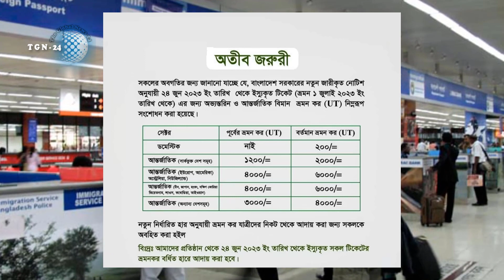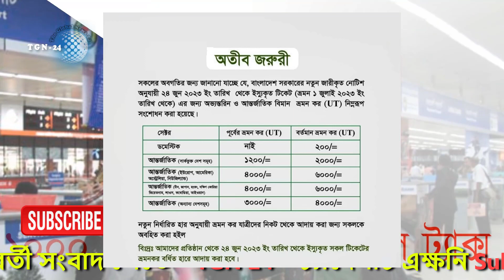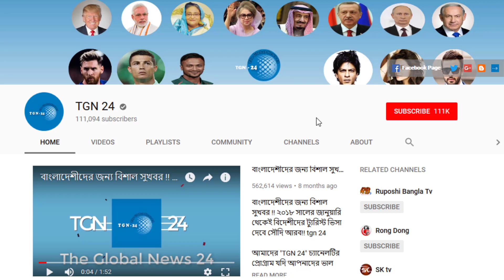সৌদিগামী যাত্রীদের জন্য জরুরী তথ্য। ১লা জুলাই থেকে সৌদি যেতে বিমানবন্দরে অতিরিক্ত ১০০০ টাকা দিতে হবে